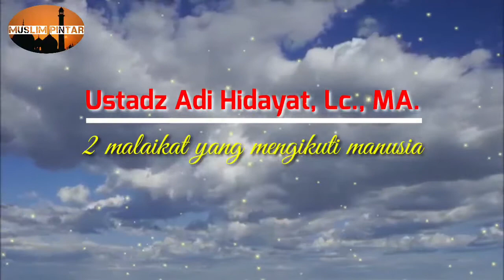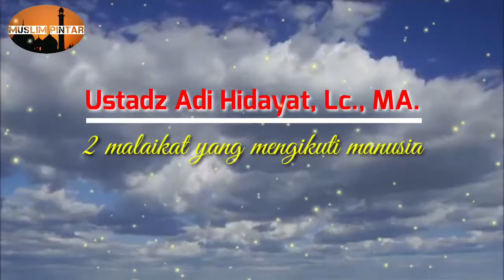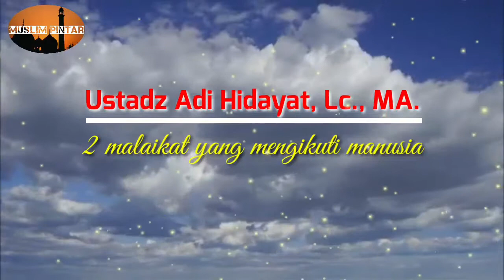2 malaikat yang mengikuti manusia || ustads adi hidayat || uah || ceramah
2 malaikat yang mengikuti manusia || ustads adi hidayat || uah || ceramah

Semoga bermanfaat kawan.